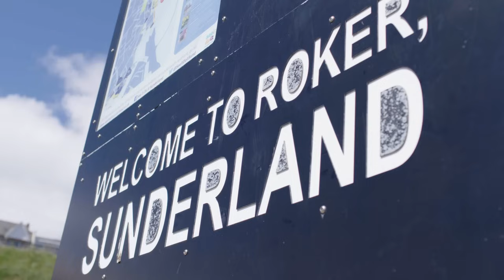"It's the greatest responsibility" | David Bruce Appointed Chief Business Officer | Interview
We sat down with David Bruce following his appointment as Chief Business Officer to discuss his time at Sunderland so far, plans for the future and history with the club.